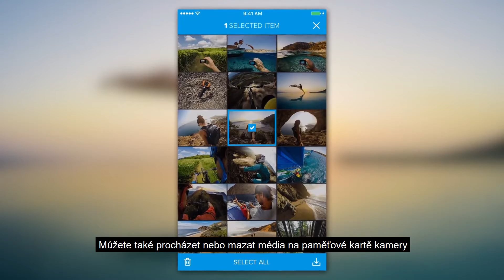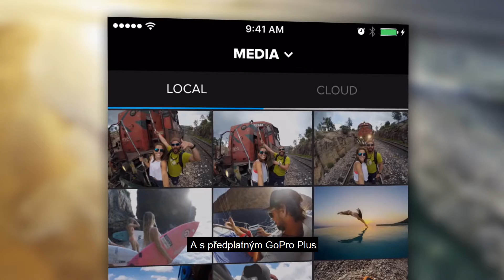GoPro: Představujeme Capture App